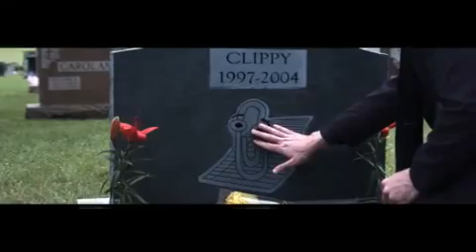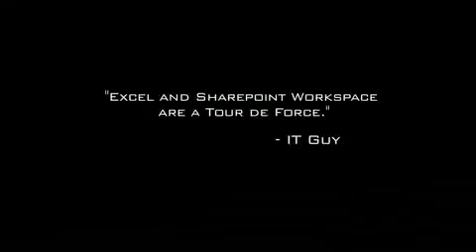Microsoft Office 2010 | The Movie, Trailer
Official Trailer to Office 2010 The Movie

Client: Microsoft
Agency: Traffik
Director: Dennis Liu
Producers: Jonathan Hsu, Matt Anderson
Production Designer: Nicole Teeny
Script: Dennis Liu, Jt Arbogast, Gary Roosa
Art Director: Kevin Su
DP: Doug Emmett
2nd Unit DP: Dennis Liu
Editor: Dennis Liu
Sound Design: Dennis Liu
VFX Company: LOICA

Cast: J.T. Arbogast, John Di Domenico, Magda Bendek, Jeff Lepine, Elisabeth Hower, Tasha Perri